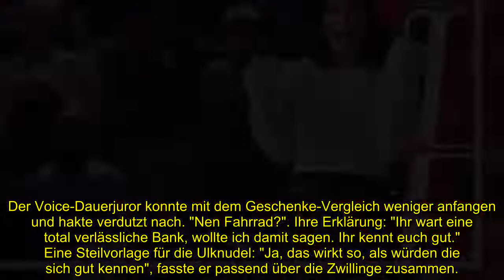GÄNSEHAUT-MOMENT BEI THE-VOICE-BATTLES: FAHRRADVERGLEICH VON STEFANIE KLOSS SORGT FÜR LACHE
Schon bei den Blind-Auditions rührte die 18-jährige Yasya Levchenko den ein oder anderen Coach zu tränen, bei den letzten Battles der diesjährigen Staffel von The Voice of Germany setzte die Ukrainerin gemeinsam mit den Zwillingen Clemens und Lukas King (30) noch einen drauf. Mit Keans Welthit "Somewhere Only We Know" sorgten sie für absolute Gänsehaut-Atmosphäre.